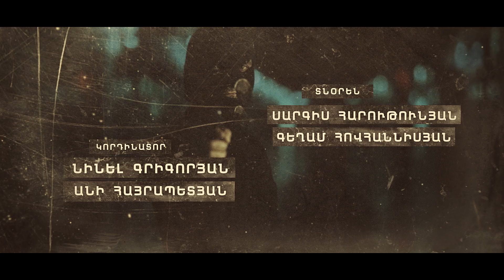Saroyanner, Сарояны, Seria -10